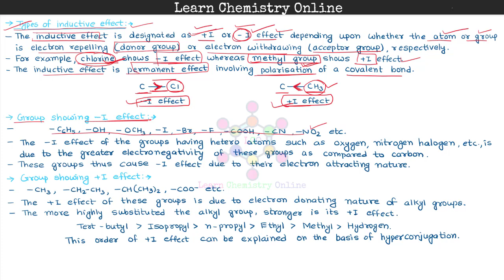B.Sc. I Year | Structure and Bonding | Types of inductive effect | प्रेरण प्रभाव के प्रकार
B.Sc. I Year | B.Sc. 1st Year | B.Sc. First Year | Organic Chemistry | कार्बनिक रसायन | Structure and Bonding | Types of inductive effect | प्रेरण प्रभाव के प्रकार

Inorganic Chemistry
Organic Chemistry
Physical Chemistry
1st year chemistry
1st year inorganic chemistry
1st year organic chemistry
1st year physical chemistry
1st year inorganic chemistry notes pdf
1st year organic chemistry notes pdf
1st year physical chemistry notes pdf
2nd year chemistry
2nd year inorganic chemistry
2nd year organic chemistry
2nd year physical chemistry
2nd year inorganic chemistry notes pdf
2nd year organic chemistry notes pdf
2nd year physical chemistry notes pdf
3rd year chemistry
3rd year inorganic chemistry
3rd year organic chemistry
3rd year physical chemistry
3rd year inorganic chemistry notes pdf
3rd year organic chemistry notes pdf
3rd year physical chemistry notes pdf
chemistry notes pdf
University
graduation
Reference Books
Inorganic Chemistry
1. Selected topics in inorganic chemistry, Malik, Tuli, Madan
2. Satyaprakash Modern Inorganic Chemistry
3. Principles of Structure and Reactivity, Huheey, Keiter
4. Concise Inorganic Chemistry, J.D. Lee
5. Inorganic Chemistry, Shriver & Atkins
6. Inorganic Chemistry, Miessler, Tarr
7. Inorganic Chemistry, Sharpe
8. Priciples of Inorganic Chemistry, Puri, Sharma, Kalia
Organic Chemistry
1. Organic Chemistry, Morrison, Boyd
2. Organic Chemistry,  Bahl and Bahl
3. Organic Chemistry Volume 1, Singh, Mukharji, Kapoor
4. Organic Chemistry Volume 2, Singh, Mukharji, Kapoor
5. Organic Chemistry Volume 3, Singh, Mukharji, Kapoor
6. Organic Spectroscopy, Y.R. Sharma
7. Organic Spectroscopy, L.D.S. Yadav
Physical Chemistry
1. Principles physical Chemistry, Puri, Sharma, Pathania
2. Advanced physical chemistry, Gurdeep Raj
3. Physical Chemistry, K.L. Kapoor
4. Atkin's Physical Chemistry
5. Fundamentals of Photochemistry, Rohatgi, Mukharjee